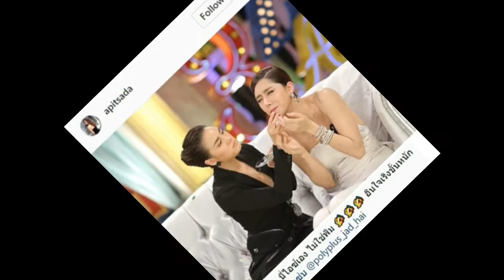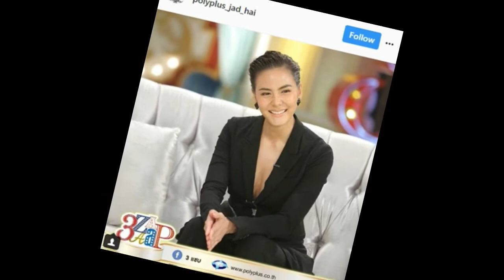เมื่อ เจนี่ มา 3 แซบ มาดู ไอซ์ อภิษฎา ถึงกับพูดถึง ใจเริง-พิม อย่างนี้ 555